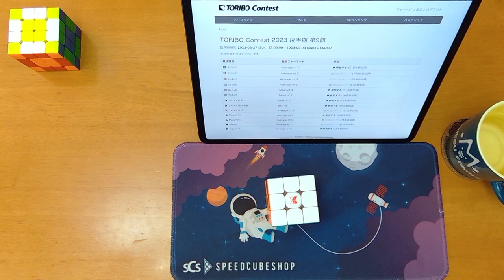TORIBO Contest 2023 後半期 第9節 3×3×3 18.180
F2L、やれることが多過ぎて何も分からなくなってきた。

使用キューブ: X-Man Design Tornado V3 M Pioneer

00:00 Start
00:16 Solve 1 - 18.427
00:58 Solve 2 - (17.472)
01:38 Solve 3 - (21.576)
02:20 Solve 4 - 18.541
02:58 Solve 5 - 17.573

[Solve 1]
 1.609 Cross(R)
 4.855 F2L#1
 7.563 F2L#2
 9.496 F2L#3
11.906 F2L#4
14.647 OLL(42)
18.427 PLL(Gd)

[Solve 2]
 2.914 Cross(W)
 6.605 F2L#1
 8.870 F2L#2
11.401 F2L#3
12.205 F2L#4
14.767 OLL(13)
17.472 PLL(Ja)

[Solve 3]
 2.056 Cross(W)
 4.761 F2L#1
 6.931 F2L#2
 8.747 F2L#3
14.011 F2L#4
16.720 OLL(13)
21.576 PLL(Aa)

[Solve 4]
 1.131 Cross(R)
 4.166 F2L#1
 7.349 F2L#2
10.025 F2L#3
12.405 F2L#4
14.846 OLL(3)
18.541 PLL(Gc)

[Solve 5]
 1.847 Cross(Y)
 4.703 F2L#1
 7.617 F2L#2
 8.510 F2L#3
10.295 F2L#4
12.585 OLL(54)
17.573 PLL(Rb)